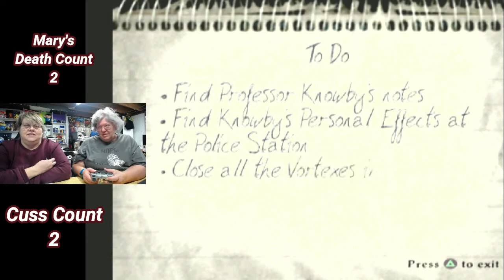Evil Dead Fist Full of Boomsticks on PS2 Language!!!! Vol. 2 Eps. 3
Dawn & Mary continue to try and relive their youth by playing vintage games.  Navigate the waters of faulty controllers, pixilated graphics and rusty gaming skills.
The new shirts are in!!   Including the "Itchy Tasty" shirt celebrating Resident Evil!
Thank you for checking out our channel and spending part of your day with us.